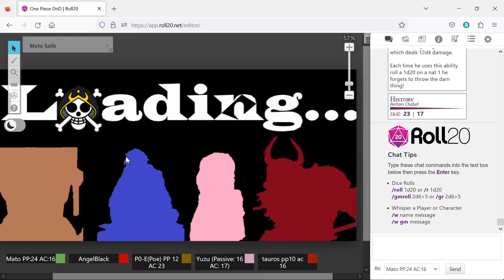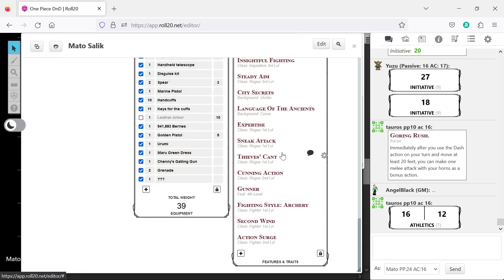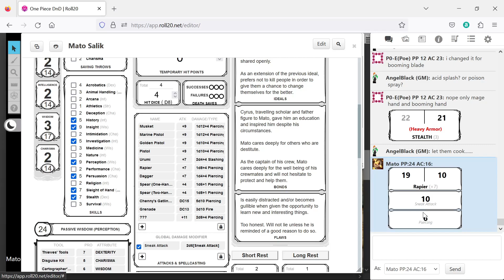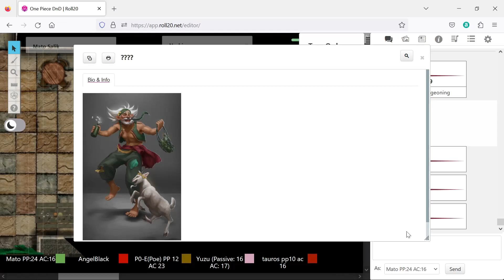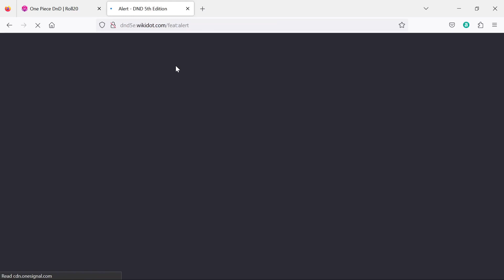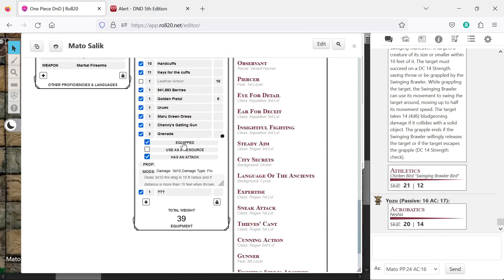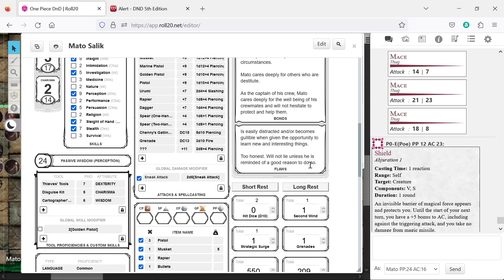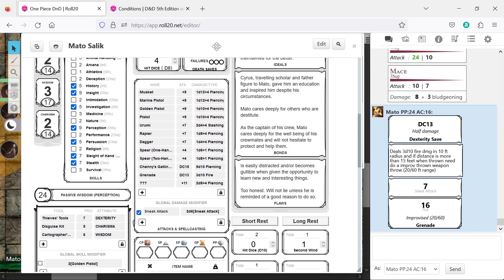AngelBlack's One Piece DnD Session 22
The Black Cloak Pirates proceed with their plan of killing an infamous slave merchant and to do that, they have to infiltrate their base of operations. Inside, they encounter mindless slaves that are forced to do their task with a single-minded purpose, even ignoring their own self-preservation. The crew will face various foes that will test their endurance and thinking as they are overwhelmed by slaves and skilled fighters alike. One thing is certain however, and it is that this mission will be full of chaos. Let's rock and enjoy this.